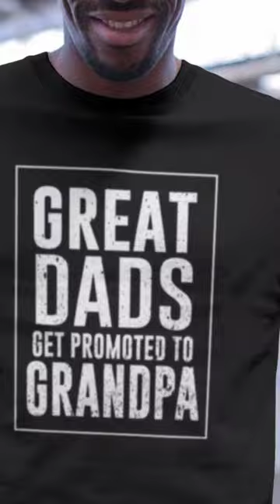Grandpa & Grandma Matching Set: Great Gift for Couple, Valentine Apparel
Hey lovebirds! 👋 Who said matching outfits are only for kids? 😂 Check out our Grandpa & Grandma Matching Set, perfect for the couple who loves to coordinate their outfits!